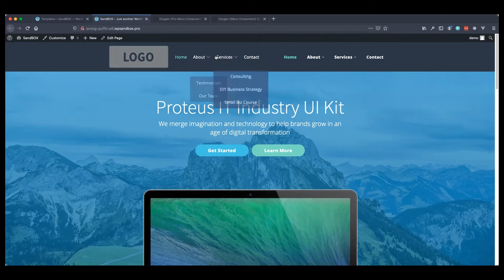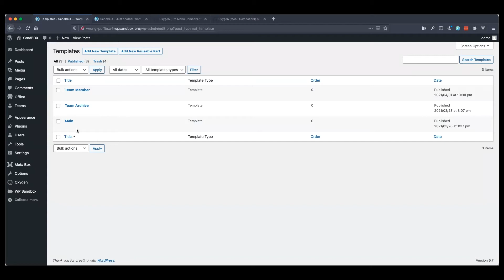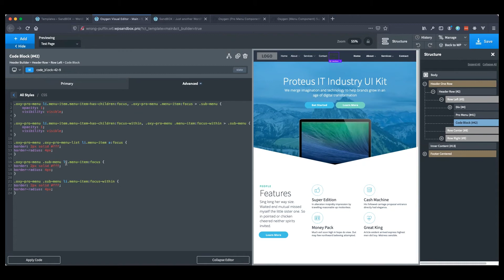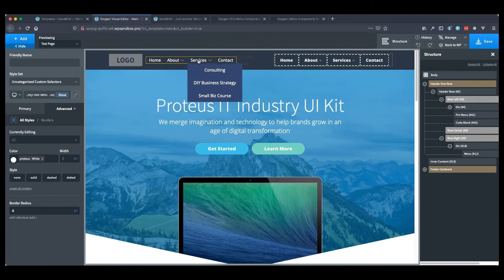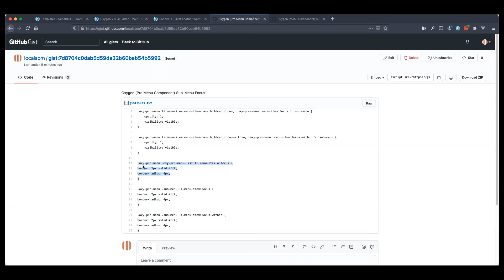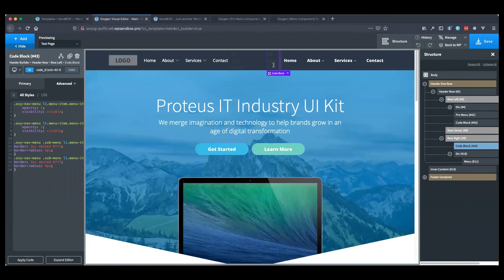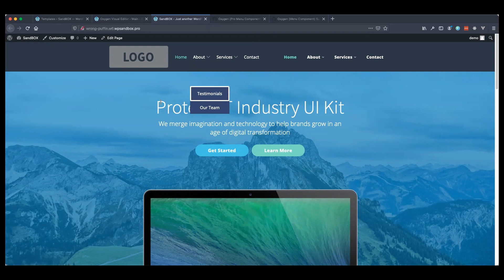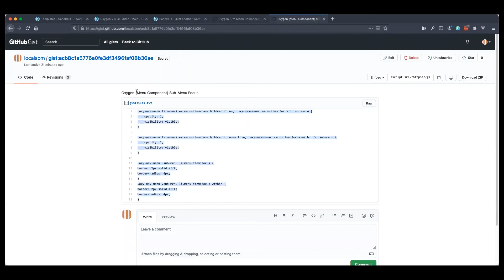Setting Focus Accessibility on Oxygen Builder's Pro Menu Component and Menu Component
In this video we are going to be walking through how to make the Oxygen Builder's  Pro Menu component and Menu component have keyboard accessibility. If we tab through the menu using our keyboard, you will notice that none of our sub-menu items will show like they would if you hover the menu item.  We will use a custom code block to add some CSS to make this possible.

Chapters:
0:00 Introduction
01:28 Pro Menu Component
04:04 Menu Component